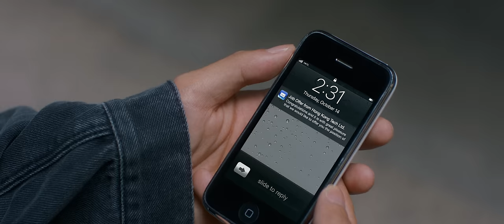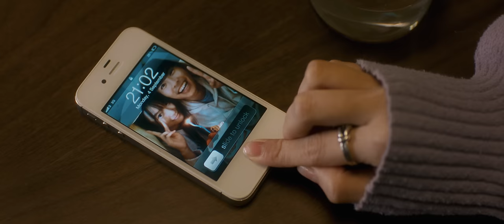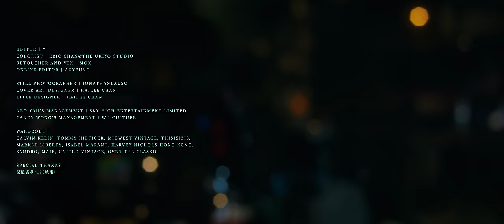Dear Jane - 浮床 The Drifting Bedroom (Official Music Video)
Dear Jane 溫柔入夢《浮床》
即使巨浪洶湧，我們尚有微小但貼身的溫柔

我對「浪漫」的定義是，
要有「浪」的翻騰，
才可成就我與你「漫」遊天地。

如果寒夜太冷，
我們的擁抱便會分外溫暖；
如果天空太黑，
領航的星星便更加明亮清晰。

生活太累，
所以我們就算多麼不安，
也可以睡得更甜。

曲：Howie@Dear Jane
詞：黃偉文
編：Dear Jane
監：Howie@Dear Jane / Tim@Dear Jane / 陳考威

多謝你
伴我惶恐歲月中漂盪
海嘯間
找安身不凍港

太倦求歇息
你便來陪我躺
風波內
猶幸你仍然在我旁

任四周千百呎巨浪
沒法子撐到對面岸
仍感激可以每夜
游上溫暖大床
就算今天已告絕望
在晚間倘能同床　觀穹蒼
清早乍醒　仍會天色清朗

天亮了
又再乘風破浪找希望
濕透身
彼此體溫烘乾

晚上如怕黑
我便來陪你躺
相擁著
寒月裏仍然未算寒

仍感激可以每夜
游上溫暖大床
清早乍醒　又似初生堅壯

凝視你在我的臂彎安躺
床邊不管是幾多風浪　驟已渾忘
衝浪客　可暫時登岸

任世間千百個巨浪
在這刻不再有動盪
明天的苦再說吧
陪我不要下床
小小曙光　又再苦追　不放

Production Credits:
All instruments recorded by: Dear Jane
Mixed by: 關禮琛
Mastered by: Alex Psaroudakis

Connect with Dear Jane